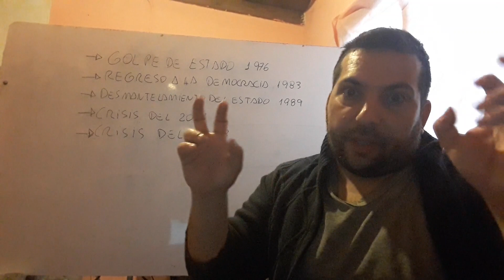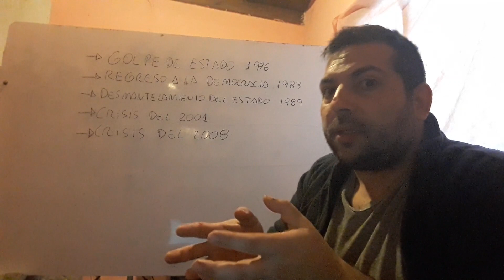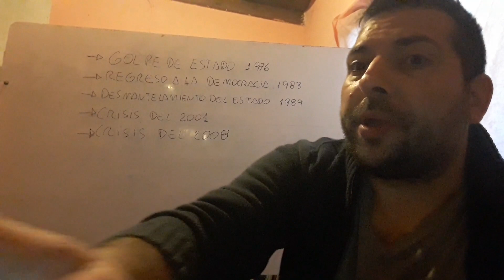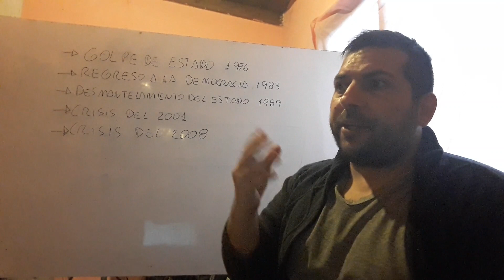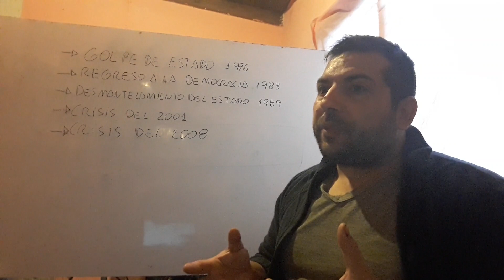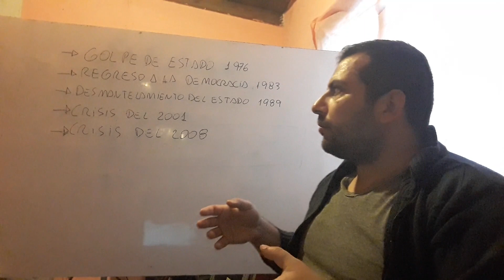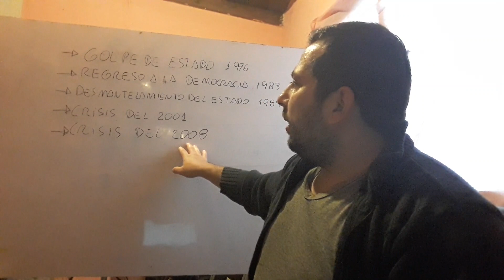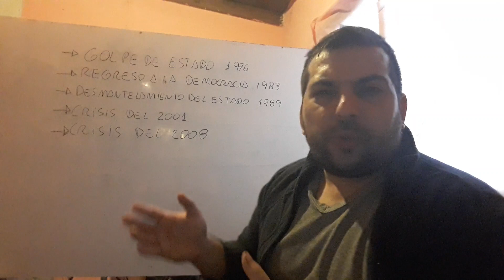POLÍTICA Y MEDIOS DE COMUNICACIÓN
Hola chicos y chicas, en este primer vídeo vamos a terminar de hablar de la política y los medios de comunicación, basándonos en las crisis más recientes de la República Argentina.